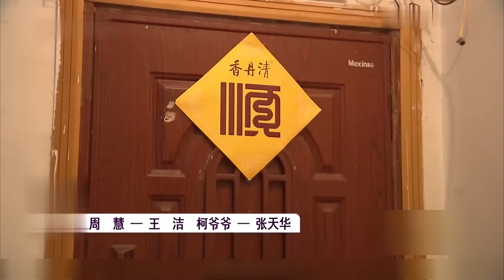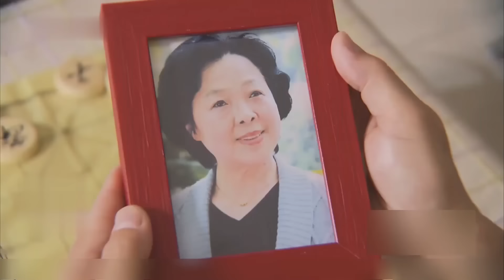女子进城当保姆，被前夫威胁勒索，雇主直接掏出一本存折...【温情男女】